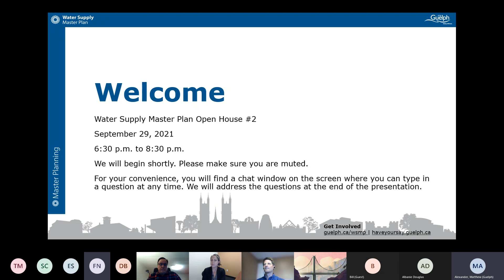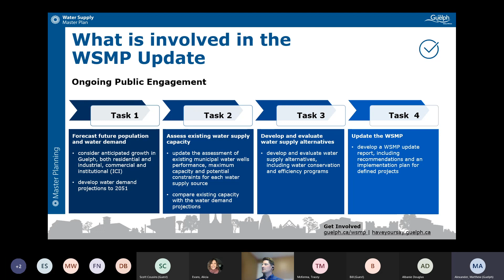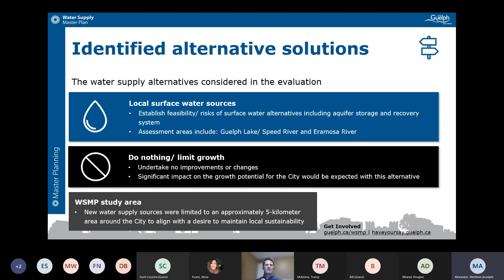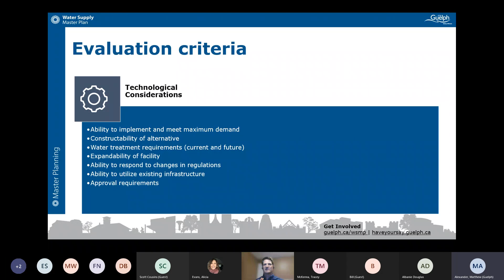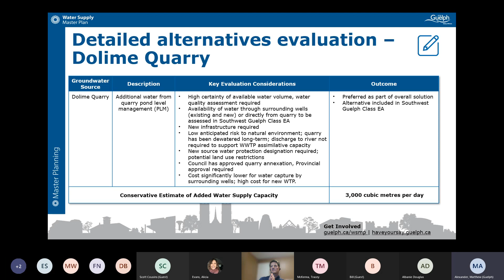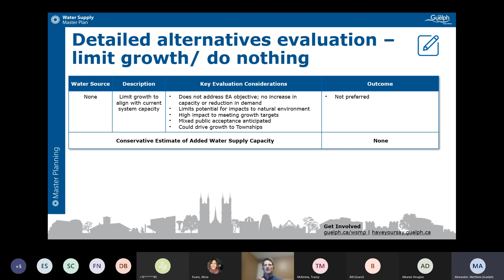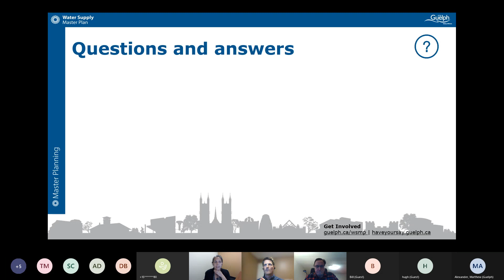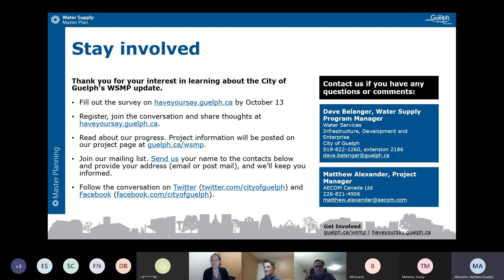Guelph Water Supply Master Plan virtual open house two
The City is updating the 2014 Water Supply Master Plan, the City's long term plan for ensuring we sustain our drinking water sources and services as our community grows.
The update includes reviewing our current water supply sources and identifying priorities for a sustainable municipal water supply from now until 2051.
this is our second open house. your opportunity to participate in the master plan process.